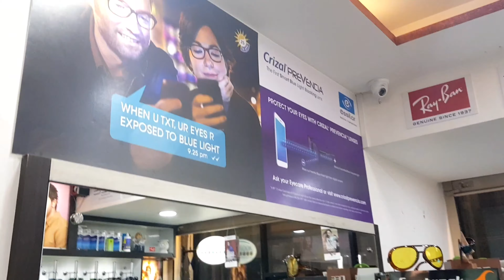Best Optical Store in Kolhapur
Optical Brand Store#Rayban#Vogue#Oakley#Idee#kolhapur